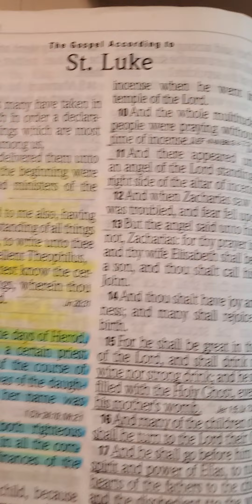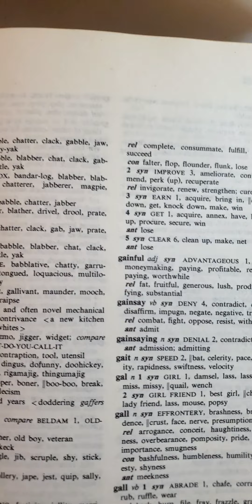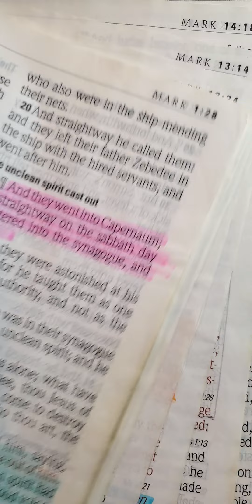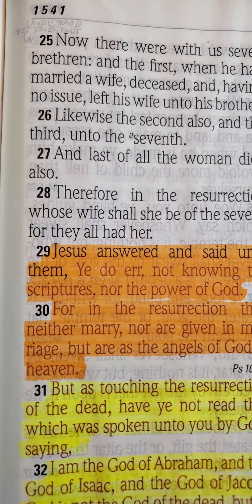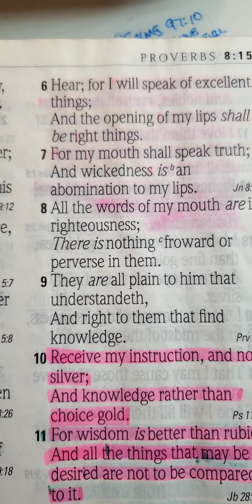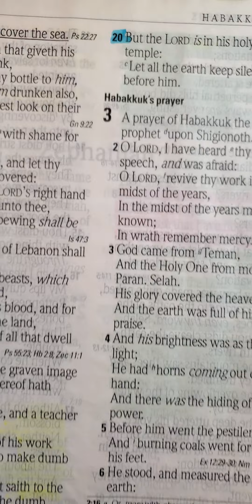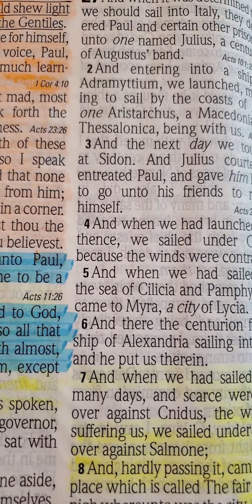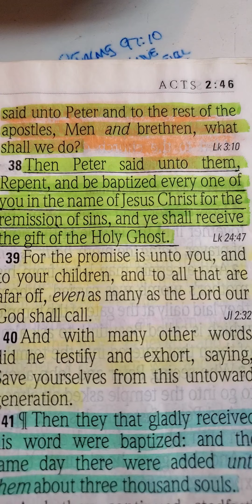"👑🕊GOD GIVES US A MOUTH OF WISDOM🕊📖THAT ADVERSARIES CANNOT GAINSAY NOR RESIST"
‭‭Luke‬ ‭21:15‬ ‭
[15] for I will give you a mouth and wisdom, which all your adversaries shall not be able to gainsay nor resist.

Gainsay, a verb, means "contradict" or "speak out against." When you challenge authority, you gainsay, as in teachers don't like it when unruly students gainsay them.

Acts‬ ‭6:10‬ ‭
[10] And they were not able to resist the wisdom and the spirit by which he spake.

Matthew‬ ‭22:41‭-‬46‬ ‭
[41] While the Pharisees were gathered together, Jesus asked them, [42] saying, What think ye of Christ? whose son is he? They say unto him, The son of David. [43] He saith unto them, How then doth David in spirit call him Lord, saying, [44]  The LORD said unto my Lord, Sit thou on my right hand, Till I make thine enemies thy footstool? [45]  If David then call him Lord, how is he his son? [46] And no man was able to answer him a word, neither durst any man from that day forth ask him any more questions.

Proverbs‬ ‭2:6‭-‬7‬ ‭
[6] For the LORD giveth wisdom: Out of his mouth cometh knowledge and understanding. [7] He layeth up sound wisdom for the righteous: He is a buckler to them that walk uprightly.